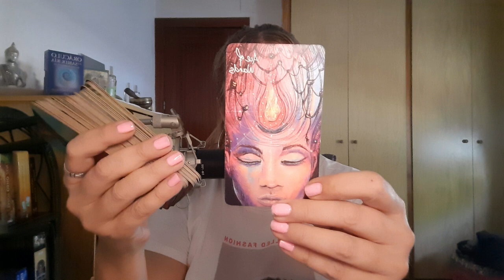TAURO CUIDADO 🚨 ESA PERSONA NO ES LO QUE TU CREES 👀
Visita👇
🔮Canal de investigación paranormal👇